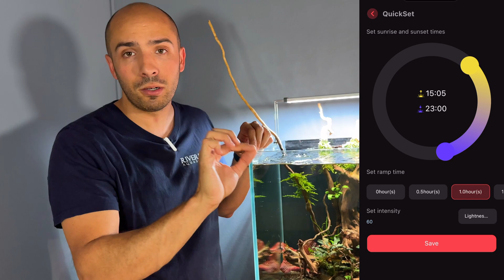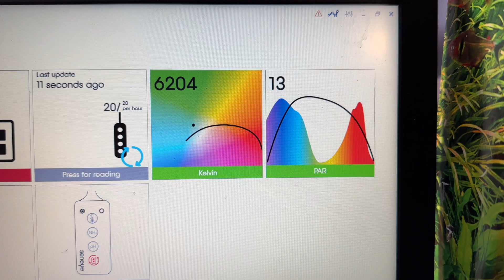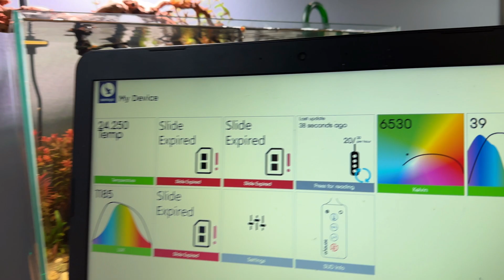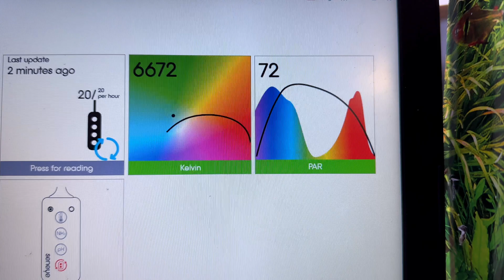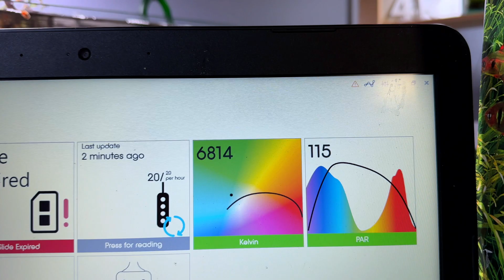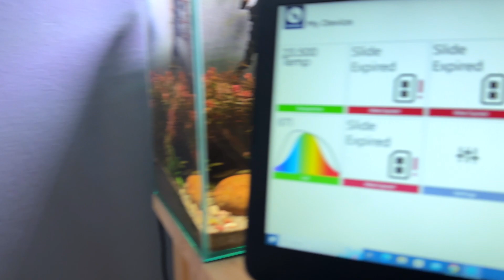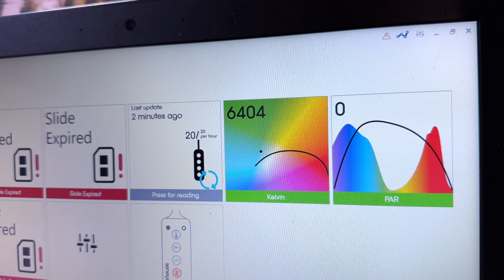CHIHIROS SERIE B, ANÁLISIS COMPLETO Y MEDICIÓN PAR 🧐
Por fin ha llegado la pantalla entrada de gama de la marca Chihiros, esta serie B no defrauda y ofrece muy buenas prestaciones a bajo coste, no os perdáis todos los detalles!

00:00 INTRODUCCIÓN
00:52 UNBOXING Y PRIMERAS IMPRESIONES
03:49 PRESTACIONES
06:00 MEDICIÓN PAR AL 50%
09:23 MEDICIÓN PAR AL 100%
11:26 PAR PLANTAS DEL ACUARIO
13:16 CONCLUSIONES